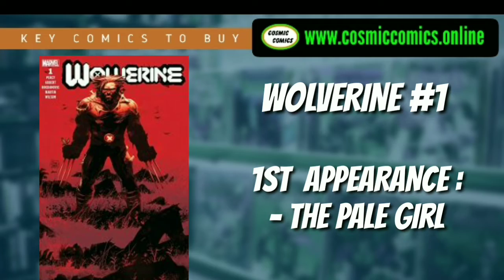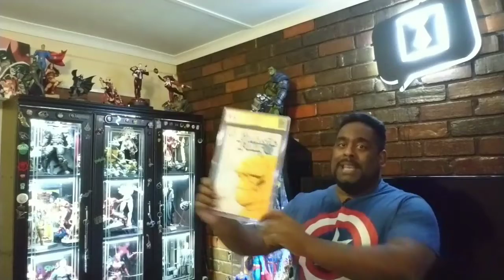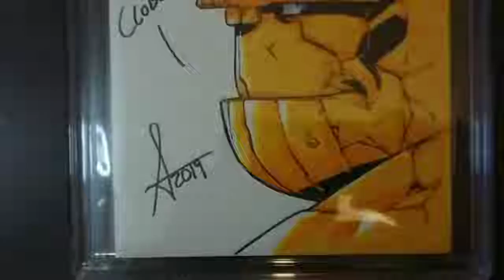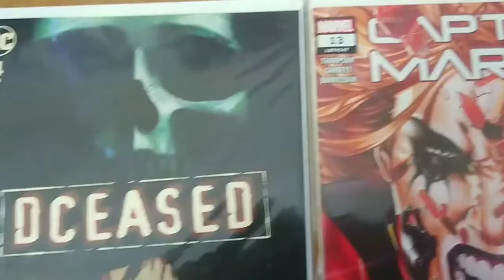S03E05 The Weekly Comic Book Rundown & Giveaway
Hey Whats up you guys!

This video is a little late because I was out on location and you know how useless mobile data is here in South Africa.

Nonetheless, the books discussed are still available in store and there are some serious MUST-haves here.

Don''t forget to enter the giveaway and keep that fan art coming!!